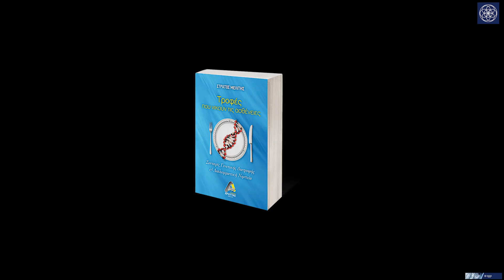Τροφές που νικούν τον καρκίνο του Aίματος